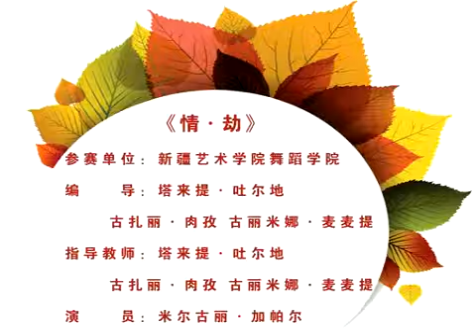Chinese dance tutorial- 中国民族民间舞-独舞- Chinese Folk Dance（solo）《情劫》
《情劫》-米尔古丽-加帕尔 -新疆艺术学院舞蹈学院
第十届桃李杯女子青年组-民族民间舞独舞